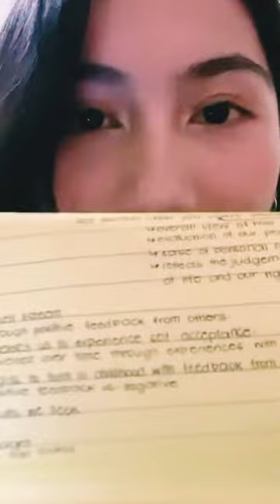PERISCOPE LIVE BROADCAST_ VLOG# 3877_❤️ BEAUTIFUL WOMAN 😍😘